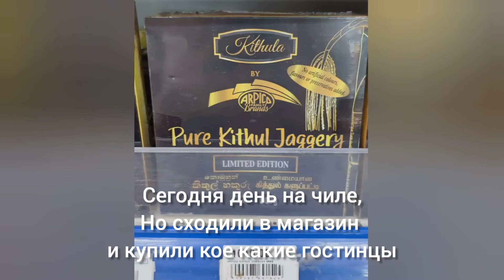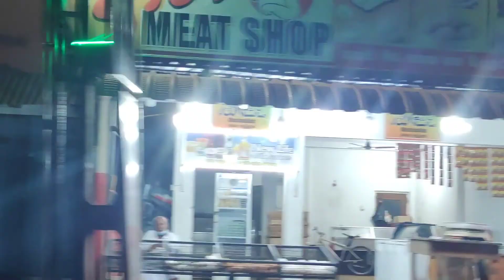Шри-Ланка 2022, ч.11, Пробуем экзотические фрукты, кормим обезъян в унаватуна.